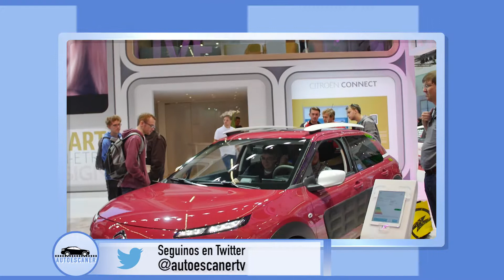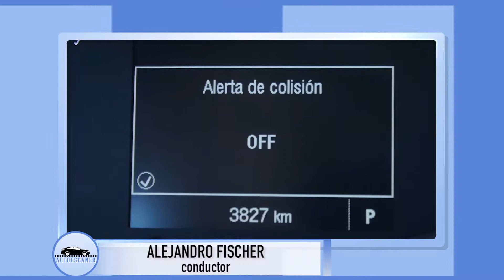AUTOESCANER 09.05.17 - Entrevista a Soledad Bereciartua